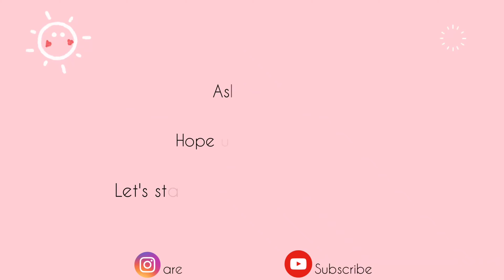RAMZAN SPECIAL IMLI KHAJOR KI CHATNI❤️imlikichatni